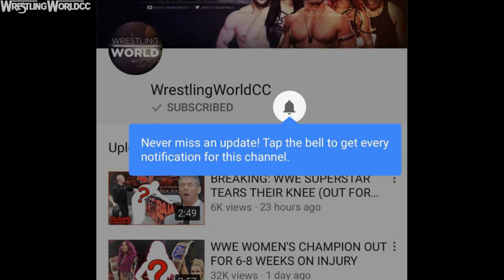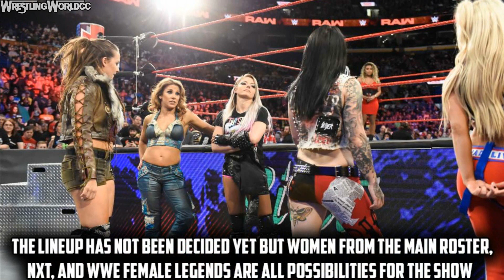WWE'S HIDDEN PLANS FOR A WOMEN'S ONLY PPV REVEALED (WWE EVOLUTION 2018)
WWE might be ready to make history once again. According to a new report, WWE is considering a womens only PPV. The show could feature wwe women from wwe raw, wwe smackdown live, and even the returns of some former wwe superstars. WWE wants to do this event to make up for the Greatest Royal Rumble (A ppv in which all the WWE women were left out). Would you be excited for an all women wwe ppv? :D

📌Follow WrestlingWorldCC📌